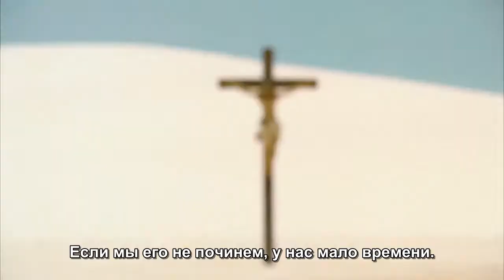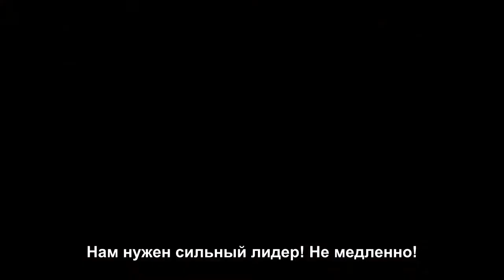Stargate Universe - Trailer Season 2.0 Rus Sub